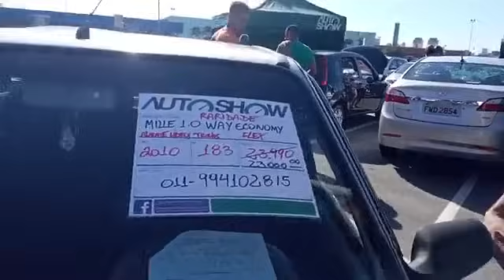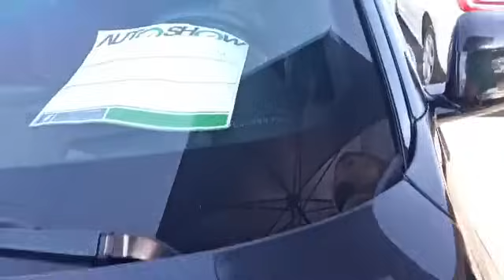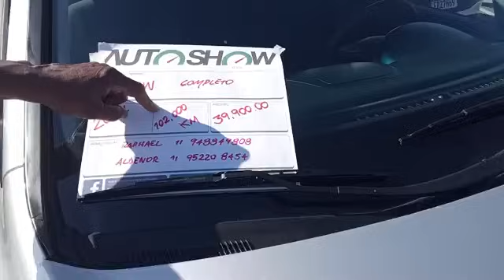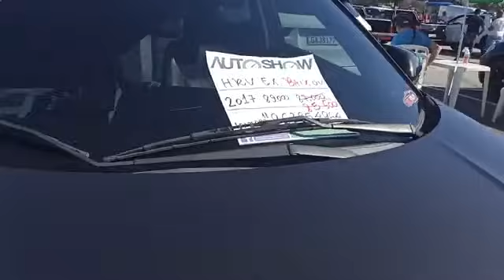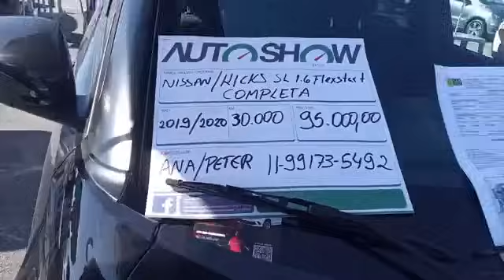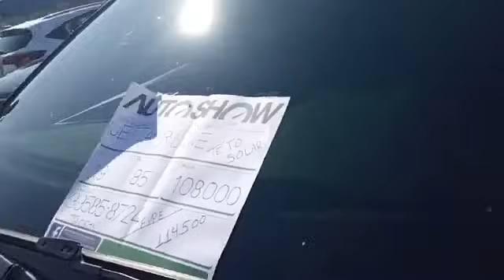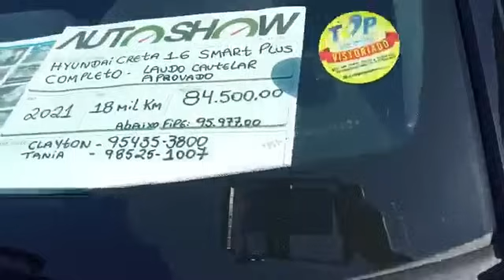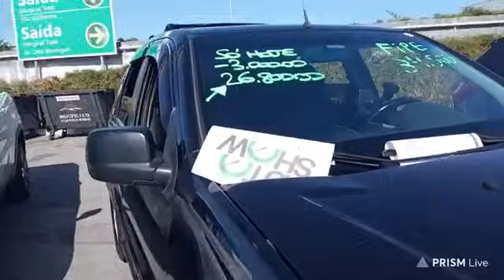Feirão AutoShow: Acelerando as Vendas de Carros Usados